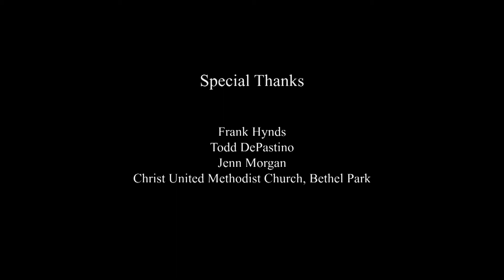Francis Hynds: In My Own Words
Francis “Frank” Hynds was born in The Bronx, New York City. By his own admission, Frank wasn’t a very good student but he was smart enough to know that joining the Coast Guard in the 1950s would be a good job for a kid looking for his start in life.

Serving in the Coast Guard reserves was good duty; Frank was no more than 20-30 miles from his parents’ home in New York. But he eventually would serve aboard ship far out in the Atlantic Ocean patrolling for distressed aircraft. Frank would eventually leave the Coast Guard and sign on with the merchant marine service while he attended college.

“All young people should join the military or do some sort of service before they get on with life,” Frank contends. "It gives people a chance to mature."

This interview was recorded July 21, 2016 in Bethel Park, Pennsylvania. Interviewer: Todd DePastino. Special Thanks: Frank Hynds, Todd DePastino, Jenn Morgan, Christ United Methodist Church, Bethel Park. A production of the Veteran Voices of Pittsburgh Oral History Initiative. Executive Producer: Kevin Farkas. Videography: Kevin Farkas. Editor: Jon Stile.